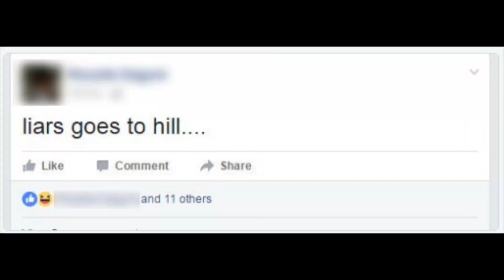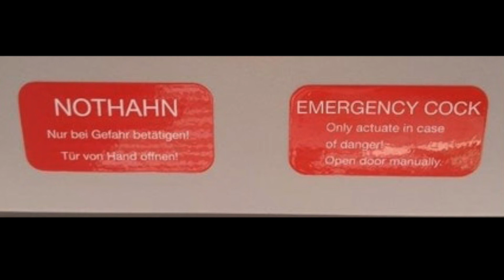Do You Even English ?